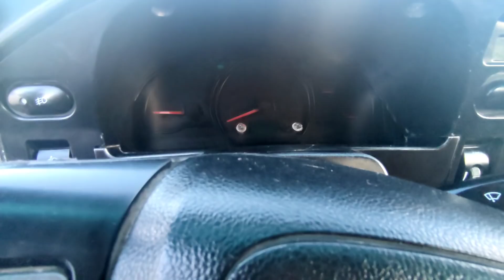16-ЯНВАР 2022-ЖЫЛ/1-БОЛИМ/МАШИНА БАЗАР/2022-ЖЫЛ/,КОБАЛТ,СПАРК,ЖЕНТРА,НЕКСИЯ,МАТИЗ/АВТО РЫНОК НУКУС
МАШИНА БАЗАР 16-ЯНВАРЬ 2022-ЖЫЛ/NOKIS MASHINA BAZAR

РЕКЛАМА ХАМ УСЫНЫСЛАР УШЫН
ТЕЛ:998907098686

КАНАЛДЫ ҚОЛЛАП ҚУУАТЛАУҒА ЖАРДЕМ БЕРМЕКШИ БОЛҒАНЛАРҒА
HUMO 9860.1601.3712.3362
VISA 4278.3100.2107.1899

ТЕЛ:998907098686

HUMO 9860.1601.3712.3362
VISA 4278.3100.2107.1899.